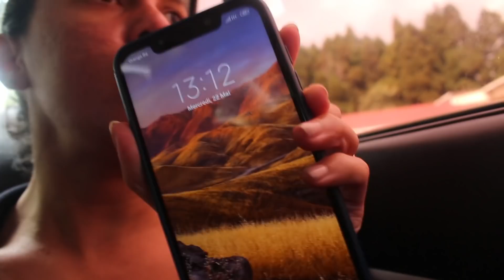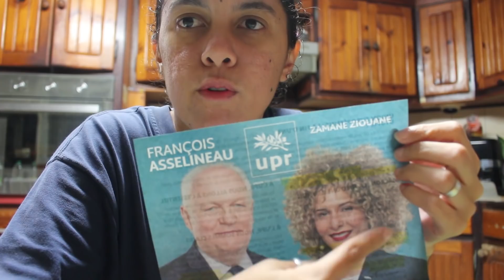VLOG : Shooting Volcan ( Plaine des Sables ) 🌋📸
Salut zot toute. Mi retrouve a zot dans une nouvelle Vidéo Vlogation.
Nous la lève grand matin pour aller a la Pleine des sables pour faire un Trash The Dress
Photos vidéos de jeune marier qui a choisit un lieux magnifique.
Nous la pu Menger a temps dans un restaurent pas chère du tout.
Puis petit repos bien mérité pour Dylan. Signé des papiers pour l'école. Et finir la journée avec un bon bain et Louverture d'un courrier super importent lol mdr.
PIOUK PIOUK